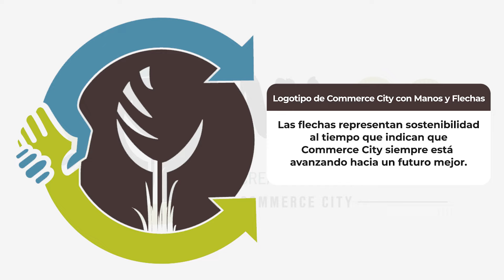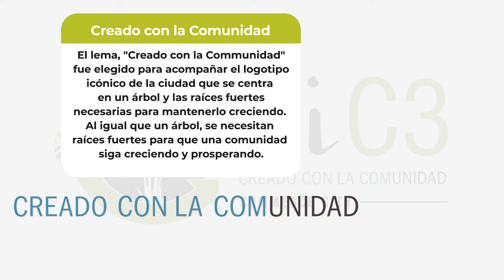Presentando el logotipo de MyC3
¡Presentando MyC3!

¡Este nuevo programa tiene muchos beneficios y abarca una variedad de aspectos que incluyen lo que significa vivir, trabajar, y jugar en Commerce City! MiC3 alienta a los residentes y los negocios a enorgullecerse con nuestra comunidad, trabajar juntos para preservar el medio ambiente y proteger los hábitats naturales, y considerar activamente cómo mantener nuestra ciudad atractiva y segura.

Obtenga más información sobre MiC3 y aprenda cómo puede participar